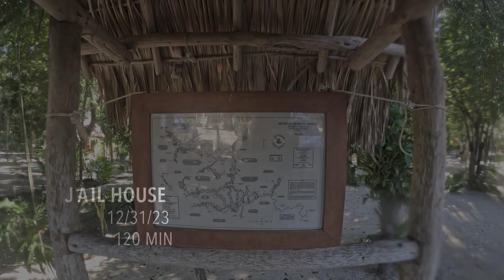Cenote Jail House